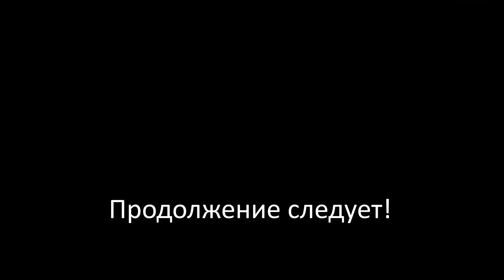Завод SOFAR производитель GRID INVERTERS ⛩️ Техподдержка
Ну и на последок мы задали простой вопрос, мои мысли по этому поводу вы сможете услышать в видео. Ибо подобное высказывание я позволил себе из ходя из увиденного. А именно. То что вам не поможет знание английского без понимания того что вам нужно узнать на все 100%. Для того чтобы получить конкретную информацию, нужно иметь не один вопрос по интересующей вас теме. Но тем ни менее, это все придет с опытом. Сапорт имеет готовые вопросы и ответы по возникающим вопросам. И как нам сказали ответы по нашим вопросам уже были. Ну вот просто что-то мы не так спрашивали. Просто они не знают, что обычно установкой систем и даже весьма мощных, у нас могут заниматься не обученные люди, в следствии чего у которых не будет понимания того как это все работает и какая конкретно у них проблема на полностью исправном оборудовании.